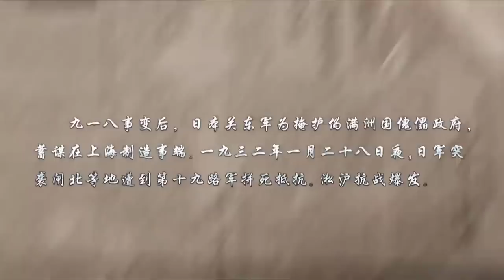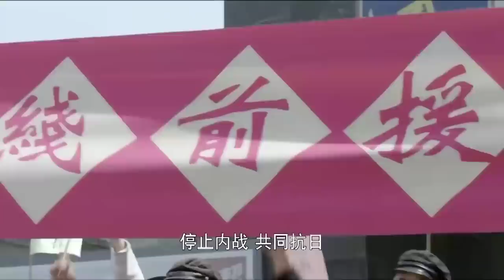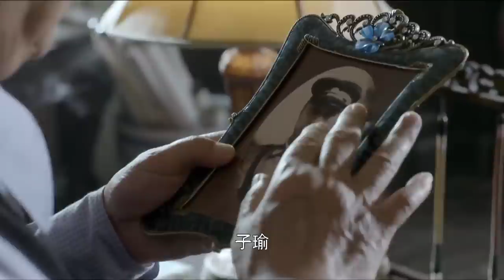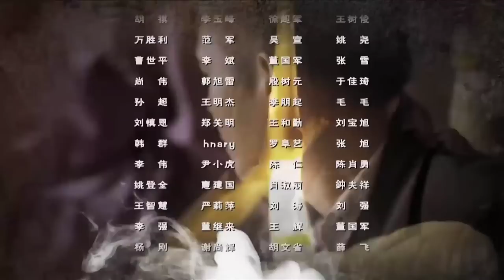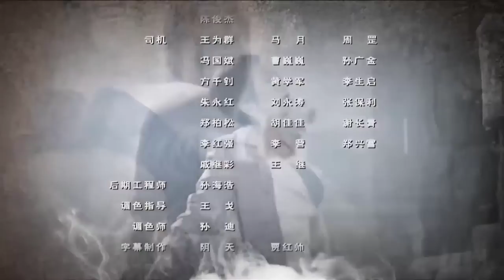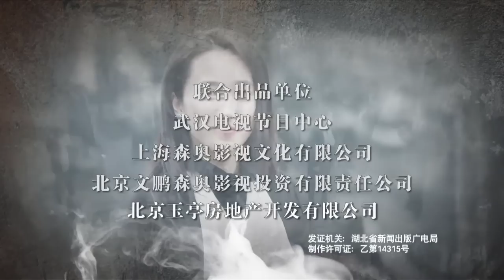【抗战剧】《悍枪击敌》01 | 精湛枪法的特工经历家仇国恨后凭借一己之力粉碎敌人重大计划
《悍枪击敌》聚焦了淞沪会战期间的大上海，讲述了陈雷、林长山、熊慧明等人经历家仇国恨后投入抗战洪流的故事。1932年淞沪抗战期间，掌控上海水路运输线的排会把头洪万川积极助战，不料遭人暗杀，其女婿陈雷受伤，待产的女儿熊慧明被迫离开上海。同时遭袭击的还有中共地下党小组。陈雷死里逃生之后，为调查洪万川遇害真相，脱离排会，进入国民党特务机关任职，与也曾是排会弟子的林长山成为同事。陈雷、林长山两人先是明争暗斗，后从不和走向同仇敌忾。熊慧明误会陈雷，与陈雷失和，亲自坐上排会把头之位。一心想做把头的排会大弟子洪风受日本女特务陶兰的迷惑和利用，导致排会分裂，并协助陶兰实施旨在激化国共矛盾的苍龙计划。陈雷积极引导熊慧明，努力争取排会长老昌叔和主张抗日的国民党干员林长山、单羽，查明了日本特务是杀害洪万川及袭击共产党地下小组的真凶。最终陈雷等人在共产党人的帮助下粉碎了苍龙计划、消灭了陶兰一伙，并投入到全民族抗日的洪流中。